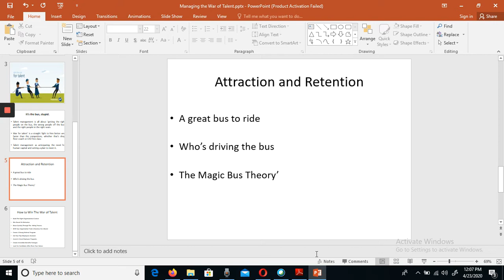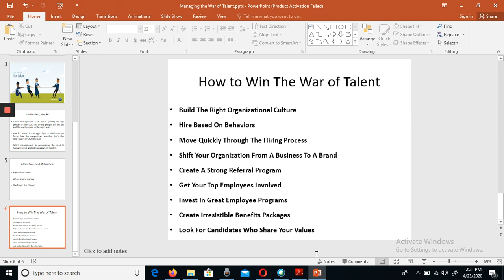How to win the war of talent